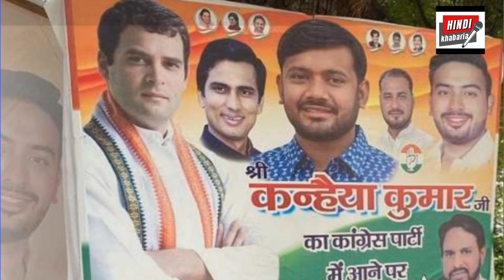Kanhaiya Kumar victim of his popularity | Sidelined in Bihar | Hindi Khabaria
Congress party wanted to make Kanhaiya Kumar's entry into Congress a grand event, but for reasons Punjab Congress President Novjot Singh Siddhu put in his paper on the same day  spoiling the event. Now Kanhaiya is being sidelined in his own state despite the fact that it is being said by reliable sources that his stature in party is being enhanced.